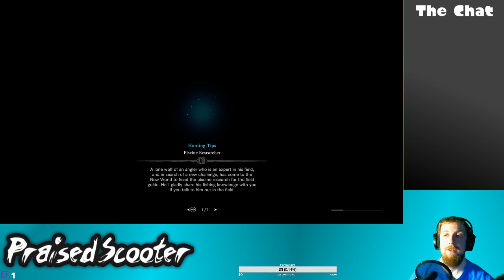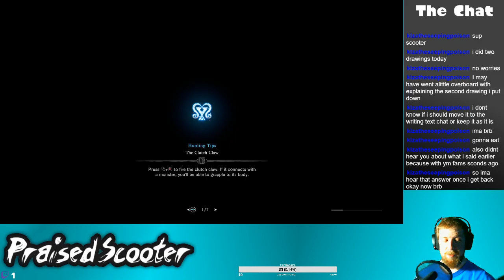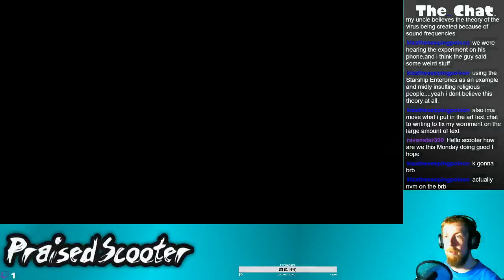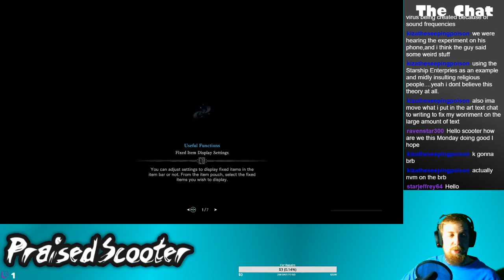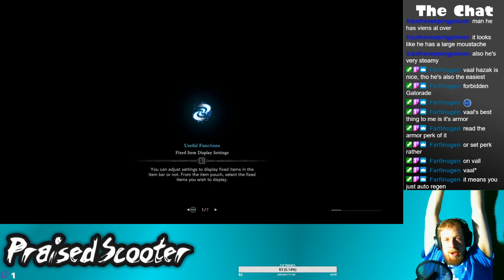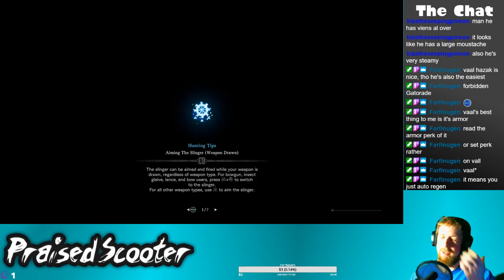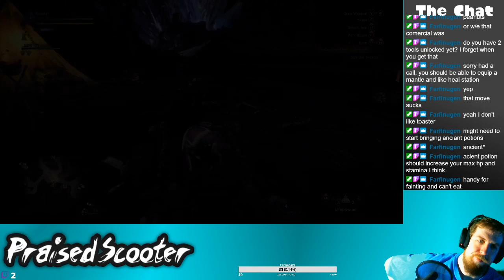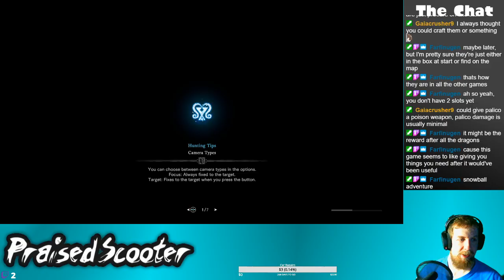Lo-Fi Monsters to get beat down by - 4/6/2020